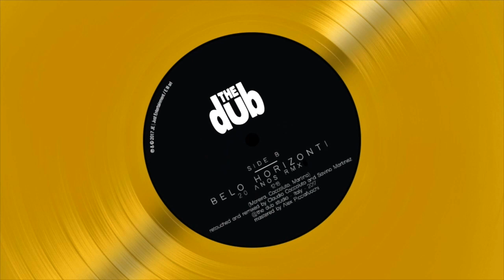Claudio Coccoluto presents The Heartists - Belo Horizonti (20 Anos RMX) [TEASER]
The Dub Records in collaboration with JE – Just Entertainment is releasing a remastered 1997 original version and a 20 Anos RMX by Claudio Coccoluto and Savino Martinez of ‘The Heartists’ dance floor classic ‘Belo Horizonti’ on Ltd Edition Gold Vinyl 12inch to celebrate@recordstoreday.